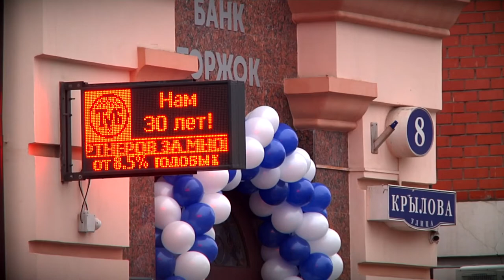Десяткам российских банков угрожает закрытие